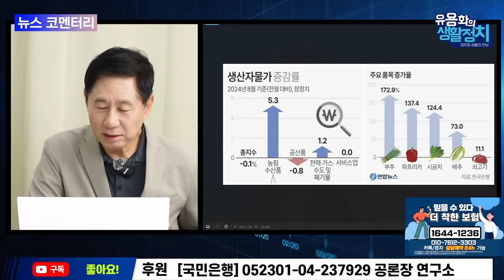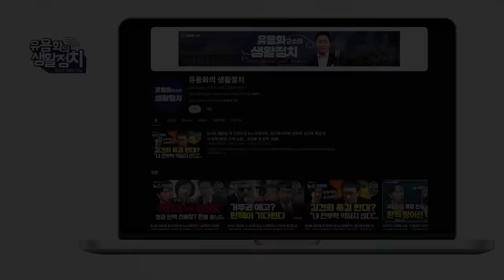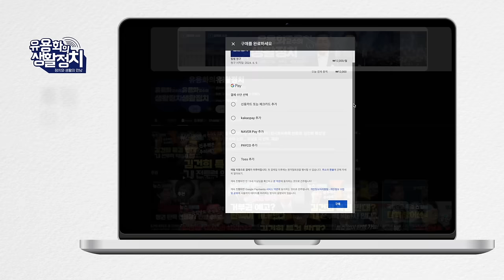‘장현 조국혁신당 후보 ’ 고대 학도호국단장을 ‘총학생회장으로 “ "총학생장으로 "경력 논란 [뉴스브리핑]